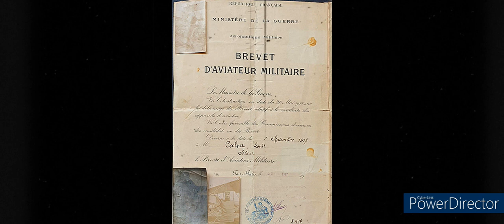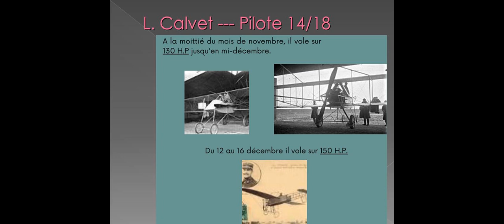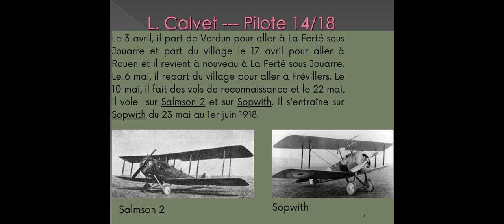Video de l'exposition sur Louis Calvet du narbonnais, pilote de chasse durnt la guerre 14-18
Vidéo réalisée par les Alexandra, Enzo et Valentin en projet lors de leur scolarité en option aéronautique au lycée Louise Michel.